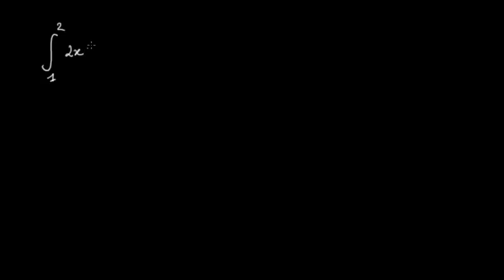Changement de variable pour calculer une intégrale définie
Quand on calcule une intégrale définie avec un changement de variable, il faut bien tenir compte des bornes d’intégration !